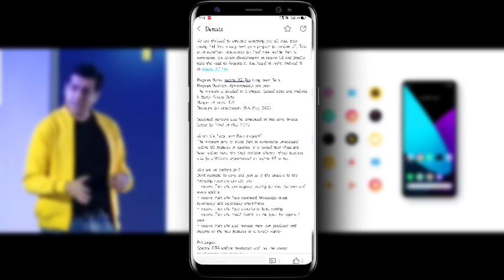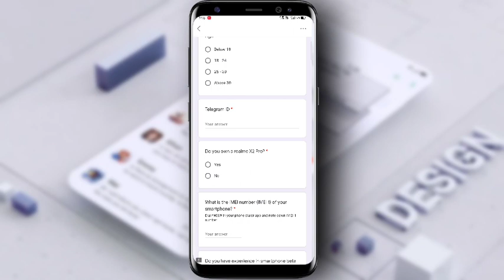RealmeX2PRO Beta testing for Android 11+RealmeUI 2.0|RealmeX2PRO Android 11+RealmeUI2.0 & 100 seats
Realme 5 Glass Back Cover